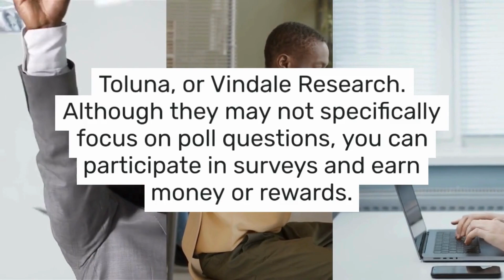4 Turning Words into Profit Online Earning Opportunities#shorts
Online Survey
1.If you need help finding an idea to start a YouTube channel…
2. Do you want someone to send you daily encouraging little messages to your email..
3. Are you writing a book and want someone to read it and give you their opinion?
4. Are you looking for someone who can transform your text or ideas into engaging and humorous poll questions and answers.
5. Are you in need of someone to test the user-friendliness and ease of navigation of your blog or webpage, and provide feedback on its readability and searchability?
6. Make you a book cover..